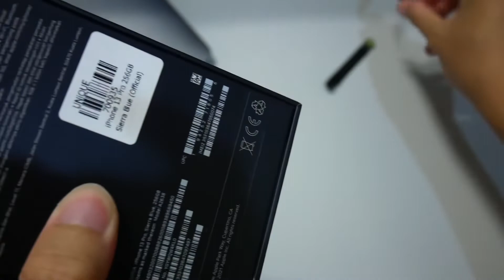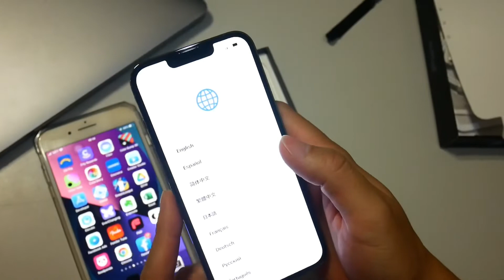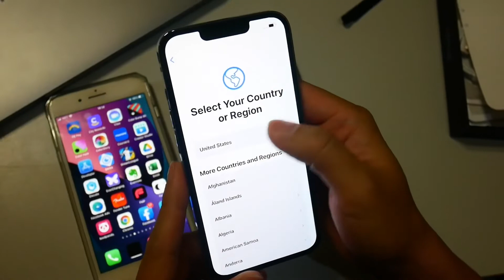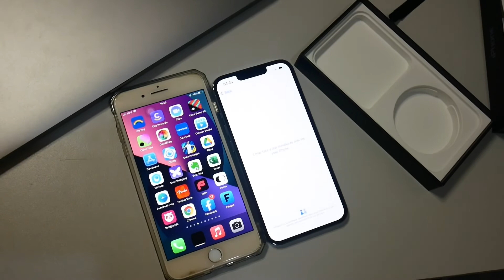Iphone 13 pro Sierra blue 256 gb unboxing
This is iphone 13 pro sierra blue 256 gb.